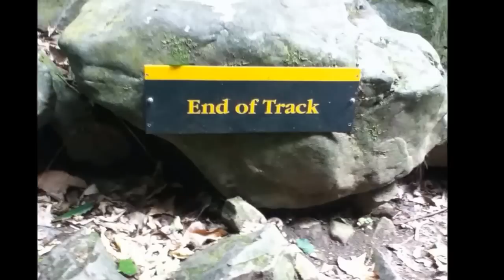little watrerfall.mp4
A little waterfall north of Kiakoura on New Zealand's South Island and the walk back out of the bush to the Pacific Ocean.